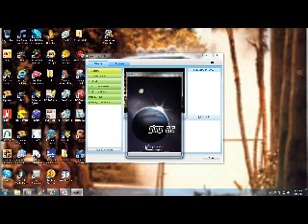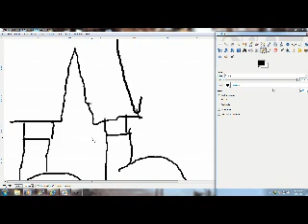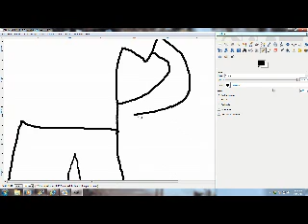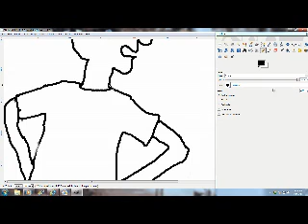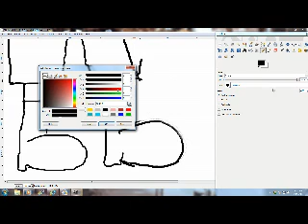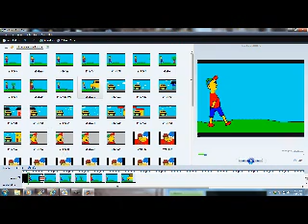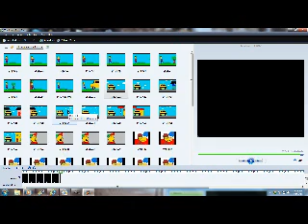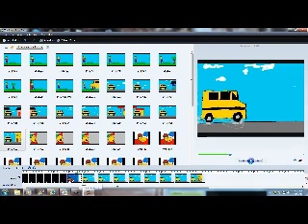how to make cartoons1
SuperHardcore2012's webcam video January 15, 2012 05:41 AM